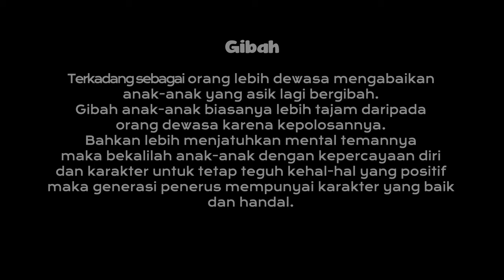Film Pendek Indonesia_Gibah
Sebagai manusia dewasa seringkali merasa gibah anak-anak tidak ada artinya bahkan terabaikan. Gibah yang dilakukan anak anak justru membentuk karakter anak tersebut. Bekalilah anak-anak dengan karakter yang baik sehingga dapat menyaring hal-hal yang baik dan menjadikan dirinya sendiri menjadi manusia yang baik pula.